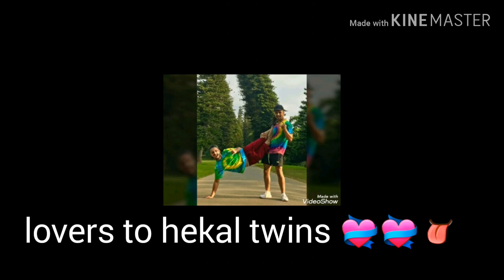صور هيكل توينز علي مهرجان حب عمرى. ...طلب من الفانز 💝💝